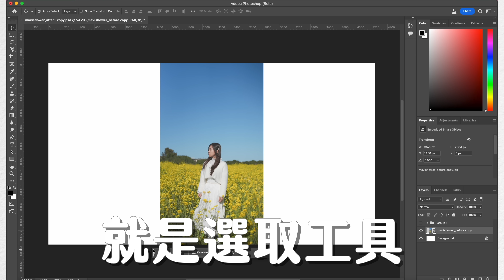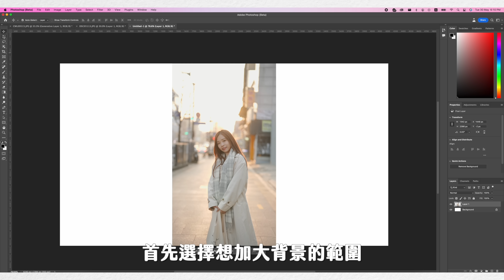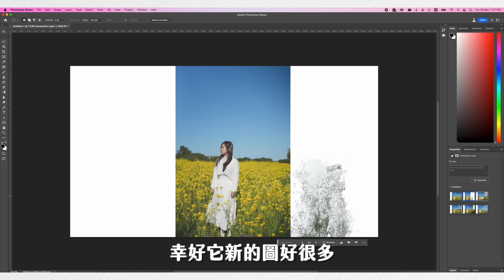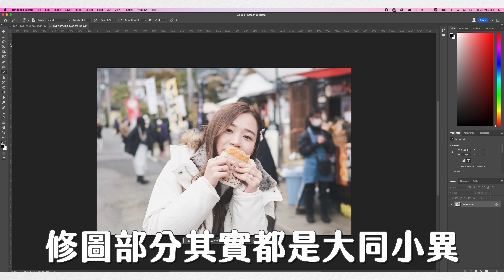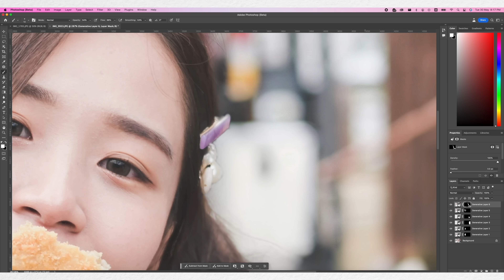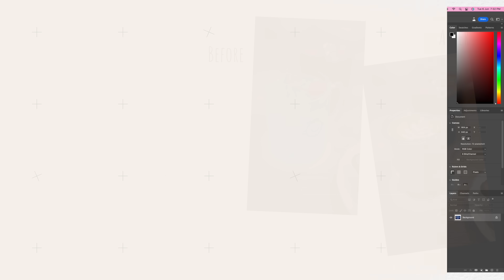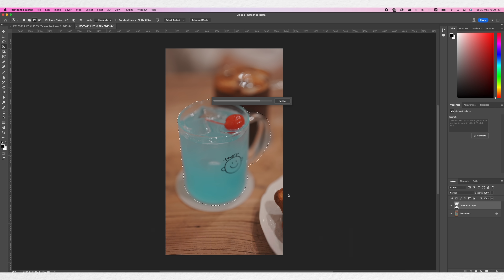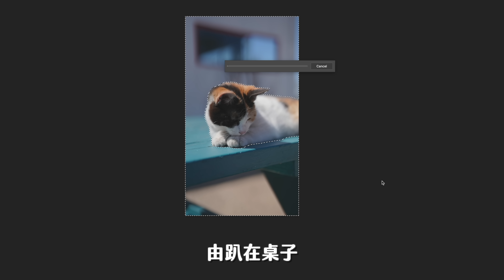勁到嚇死人🤯史上最強 Photoshop AI 修圖功能！一分鐘擴充背景、修圖、退地、生成物件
實在太勁⋯⋯Photoshop beta 推出新嘅 AI 修圖功能，真係一路試用一路驚歎點解可以咁勁🤯

時間軸
00:00 開場
01:07 下載 photoshop beta 版
01:37 新版本介面
02:22 功能一：擴充背景
05:03 功能二：修圖
08:08 功能三：退地
09:34 功能四：生成物件